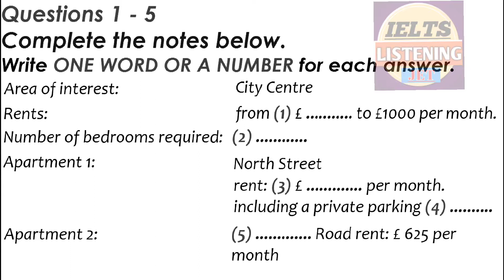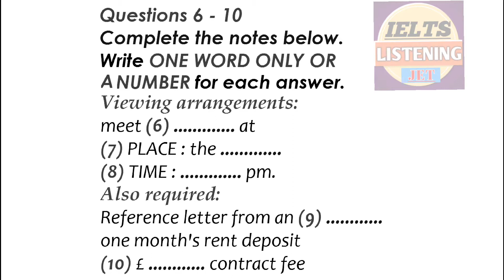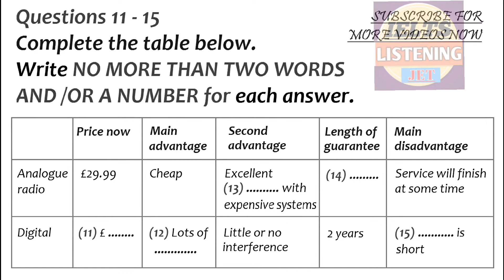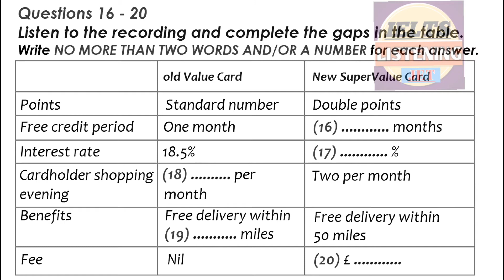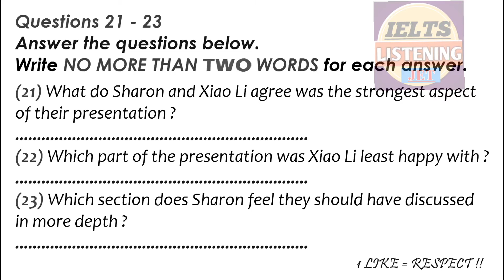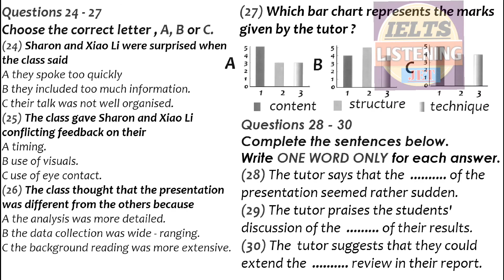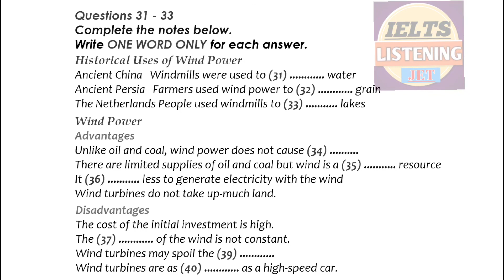IELTS LISTENING PRACTICE TEST 2021 WITH ANSWERS || IELTS LISTENING JET ✈️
Hello Aspirants

This Channel Has Been Made With The Sole Purpose Of Assisting You To Score Highly In Ielts Listening Module..

This Is Your Own Channel, So All The Comments To Improve Are Heartly Welcomed..

Pattern Of Listening

Part 1 Is A Conversation Between Two People Set In An Everyday Context(E.G. A Conversation In An Accommodation Agency).

Part 2 Is A Monologue Set In An Everyday Social Context (E.G. A Speech About Local
Families).

Part 3 Is A Conversation Between Up To Four People Set In An Educational Or Training Context(E.G. A University Tutor And Student Discussing An Assignment).

Part 4 Is A Monologue On An Academic
Subject (E.G. A University Lecture).

🏀 Listening Tips

1. If You Cannot Hear The Audio Clearly, Let A Member Of Staff Know
Straightaway.

2. Follow The Instructions Carefully; They May Be Different To Practice Or
Previous Tests.

3. Listen For The Specific Information You Want

4. Try And Anticipate What The Speaker Will Say, This Will Require
Concentration

5. Do Not Worry If There Is A Word You Do Not Understand; You May Not Need To Use It.

6. If You Do Not Know The Answer To A Question, Attempt It But Do Not Waste Time; Move Quickly Onto The Next One.

7. Be Careful With Your Spelling And Grammar.

8. Do Not Panic If You Think The Topic Is Too Difficult Or The Speaker Is Too
Fast; Relax And Tune In.

9. Read, Write And Listen At The Same Time.

10. Focus Precisely On What You Are Asked To Do In Completion Type Questions.

11. Pay Attention To The Word Limit; For Example, If You Are Asked To Complete A Sentence Using No More Than Two Words, If The Correct Answer Is 'leather Coat", The Answer 'coat Made Of Leather' Would Be Incorrect.

12. If The Question Asks You To Complete The Note 'in The...' And The Correct Answer Is Morning', Note That 'in The Morning' Would Be Incorrect; The Correct Answer Is 'morning'

13. Attempt All Questions, There Are No Penalties For Incorrect Answers

14. Check Your Answers

= Respect

comment = Positive Comments Inspire Me To Create More Attractive Videos.

push Bell Button = You Will Get Notification Of Another New Video When Release

TOPICS COVERED:

2021 with answers
ielts listening jet
ielts listening test 2020 with
answers
ielts listening test cambridge
ielts listening test samples
band 8
british council
2020 with answers
ielts listening practice test
2021 with answers
2019 with answers
2020
2020 with answers cambridge
2020 with answers british
COuncil
with answers
2017 with answers
ielts listening general training
2020
ielts listening actual test 2020
ielts listening cambridge 14
test1
ielts general listening test
new listening test 2021
2020
listening ielts practice test
british council
ielts listening british council
2020
2020 with answers
2021
2019 with answers
2020 with answers cambridge
2020 with answers british
Council
the ielts speaking test
cambridge 2021
ielts listening hard test 2020
british council
2020
test1
2020
british council
2020
2020 with answers
2021 with answers